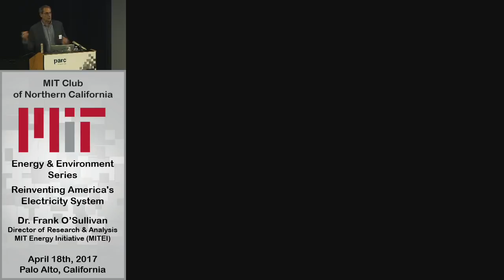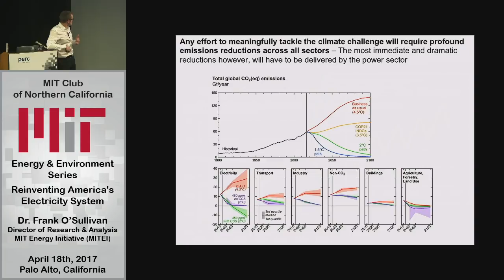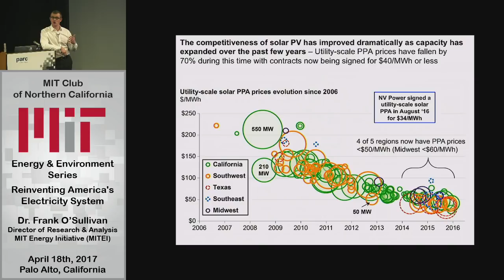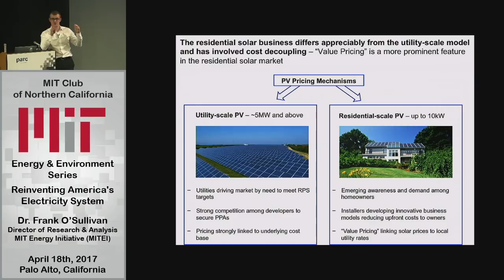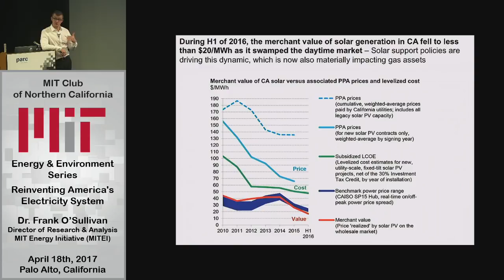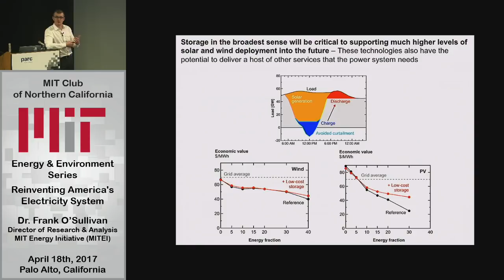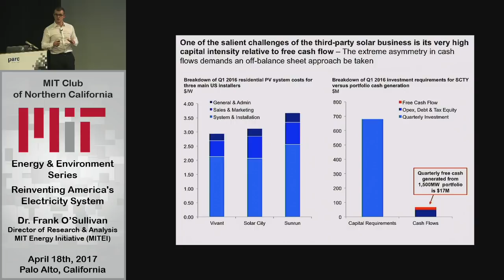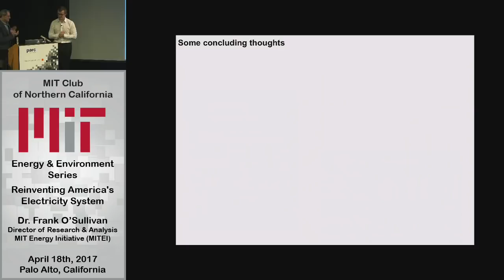Reinventing America's Electricity System - Dr. Frank O'Sullivan, MITEI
Hear first-hand from the MITEI project leader of The Future of Solar and The Future of Natural Gas what tomorrow may look like!

Today’s electricity sector is in a state of flux. Important questions are being asked by stakeholders up and down the value chain as to whether the technical and commercial paradigms that have defined the sector for a century are still relevant, and if not, how will tomorrow’s power system look?

To what degree will greater customer engagement, new technologies and business models and evolving regulations yield a distinctly different-looking electricity business?

MITEI’s Frank O’Sullivan will examine the rise of distributed energy resources and how these technologies can play a role in delivering cleaner, more cost effective and reliable energy services to the nation, while delivering greater value to end users.

He will describe the technology gains that are opening up these new possibilities -  including the rapidly falling cost of solar PV and battery storage and the increasing resolution of grid pricing and performance data, both temporal and spatial, highlighting the need for the much greater digitization of the power system and the challenge of paying for those assets.

He will also examine the strengths and weaknesses of business model innovations that are bringing this change to the market, such as residential solar leasing and the role this plays in driving the development of new financial products including solar asset backed securities.

He will cover the paradox that the successful deployment of clean low marginal cost energy assets tends to cannibalize their own competitiveness, impacting how a cleaner power system may be built.

He will conclude with a discussion regarding the central role that business model innovation has played and will continue to play in transforming the power system, including where customer value lies and the challenges of financing the capital needs of the transformation.

Dr. Francis (Frank) O’Sullivan is Director of Research and Analysis for the MIT Energy Initiative, and a Senior lecturer at the MIT Sloan School of Management. His work is focused on the evolution of the electric power sector, particularly on the integration of large-scale solar and wind resources, advanced storage deployment and on how digitization is enabling operational optimization and the development of new business models.

He was a Senior Advisor to the US Department of Energy’s 2017 Quadrennial Energy Review, and is a member of the National Academies’ Roundtable on Science and Technology for Sustainability. Dr. O’Sullivan is also a Senior Associate with the Energy and National Security Program at the Center for Strategic and International Studies.

Prior to MIT, Frank was with McKinsey & Company. He is an electrical engineer by training, receiving his PhD, SM and EE degrees from MIT and his BE degree from the National University of Ireland.